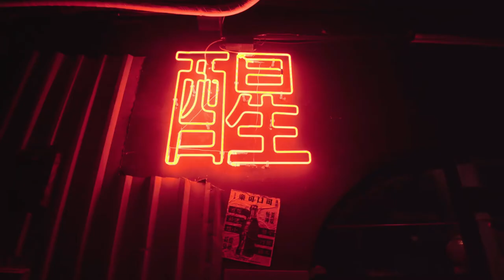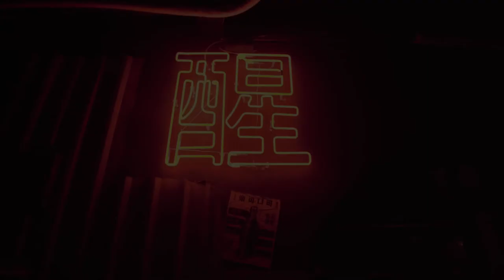S2 E3: Do We Keep The Baby? (3/5) | Ranting Bananas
In episode 3 we address Chris's problem at hand - will he and "Sarah" keep the baby? If they can't come to an agreement, what will Chris's role be? Will he be a hands-on father?

ICYMI - in the first two episodes of this mini-series we dove in to understand how Chris got himself into an unplanned pregnancy, how Ola dealt with hers, and what an abortion looks like when you can't see a doctor.

This is Part 3 of 5 of Big Questions. In this mini-series, we tackle some major life-changing events that make us ponder the meaning of it all.

💬 What would be your first reaction if this happened to you? Drop us a comment.

Ranting Bananas Podcast is a journey of curiosity, rethinking belonging, and rambling, through the lens of third culture kids - 🍌

🦄 Ola Dinh - @olapolala is an entrepreneur, proud aunt, and goofy (I mean really goofy) nerd.

🤖 Chris Nguyen - @semigrownkid is a designer, creative and tech enthusiast, and a semigrownkid (really just a kid).